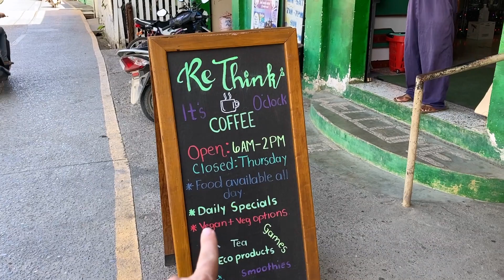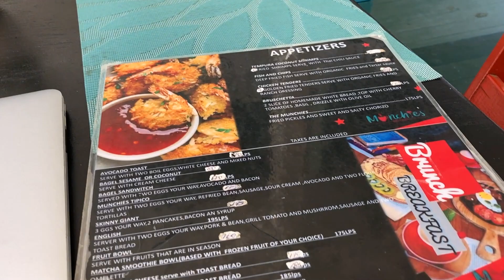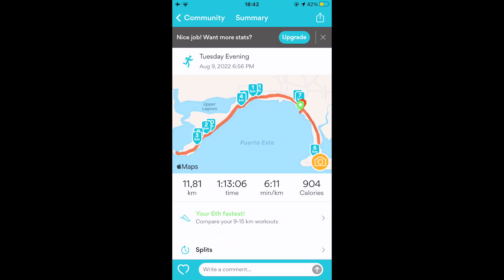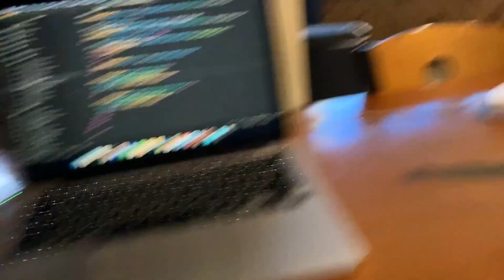Digitális nomád egy napja: Karib-tenger, Honduras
Egy intenzívebb digitális nomád nap a Karib-tenger Honduraszi csücskéből. A helyszín Utila, ahol a reggelt egy kis digitális nomád távmunkával kezdtem egy kávéházból. Itt dolgoztam és megreggeliztem majd jött a napi meeting amihez sajnos ezen a helyen nem volt elég gyors az internet szóval átmentem a szomszéd étterembe. Itt megebédeltem és dolgoztam meg egy kicsit.
Majd olyan 3 óra körül abbahagytam a munkát és útra keltem felfedezni ezt a Karib-tengeri szigete. A közelben volt egy édes vízi barlang ezt látogattam meg. Majd a kimaradt munkát pótoltam egy kis futás előtt, majd este a maradékot par órát is ledolgoztam.

Nagy szerencsém van a mostani kliensemmel akinek dolgozok, hogy hagyja, hogy akkor dolgozzak amikor és ahogy akarok, ahonnan akarok.

00:00:00 Helyszín: Karib-tenger
00:52 Távmunka a Karib-tengeren
01:08 Távmunka 2
02:01 Barlang a Karib-tengeren
04:57 Karib-tengeri gettó
05:46 Karib-tengeri távmunka
06:25 Futos edzés
07:05 Vacsora